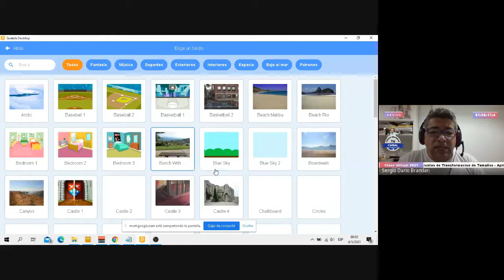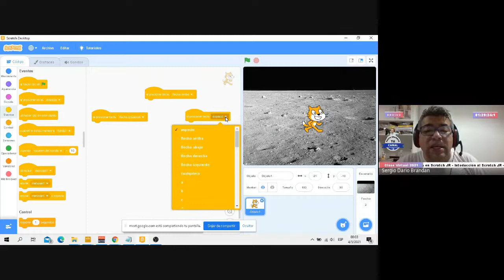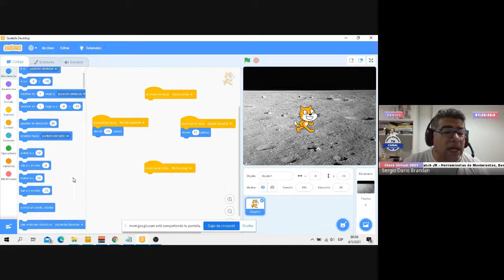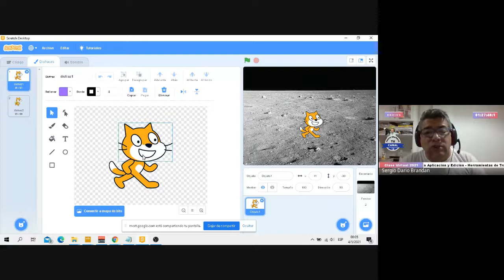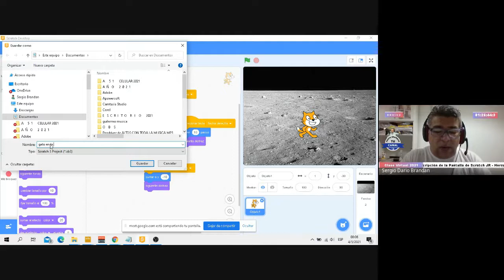Programando Las teclas direccionales con Scratch